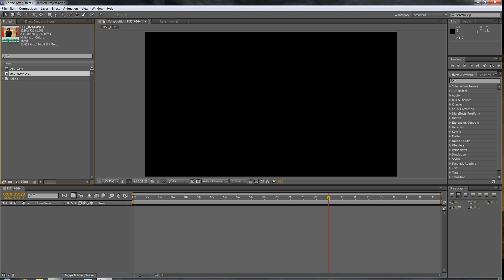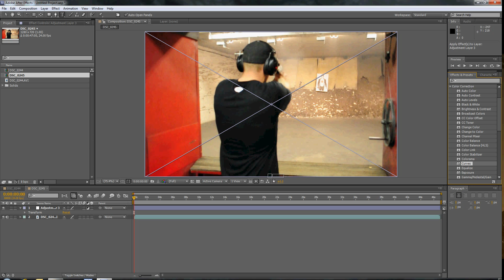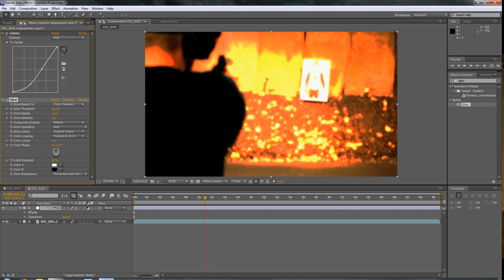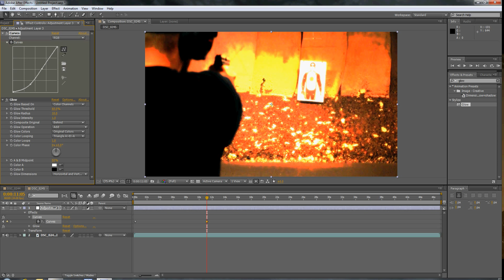CS 5.5 Adobe After Effects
Just a video of what the interface looks like. Some people wanted to see if there were any major differences to earlier versions.

Sorry for the horrible audio...this was just my built-in laptop mic.